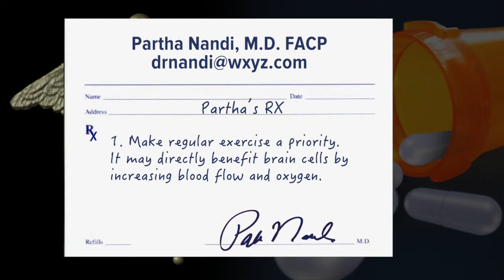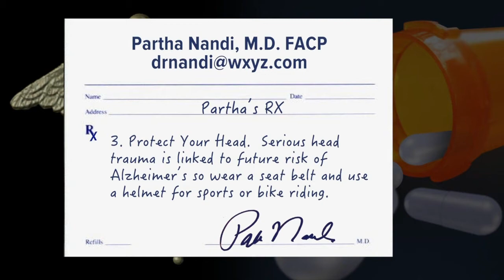7 Nutrients to protect your brain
7 Nutrients to protect your brain